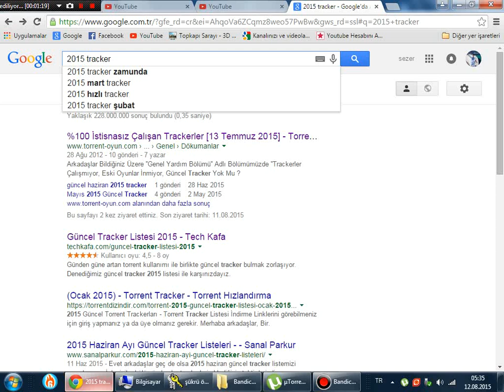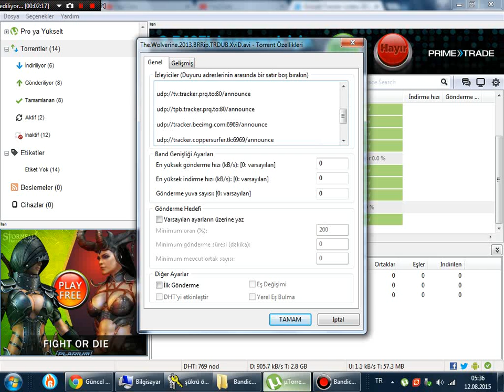TORRENT HIZLANDIRMA TRACKER EKLEME HATA ÇÖZÜMÜ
TORRENTE NASIL TRACKER EKLENİR? TRACKER EKLEME HIZLANDIRMA